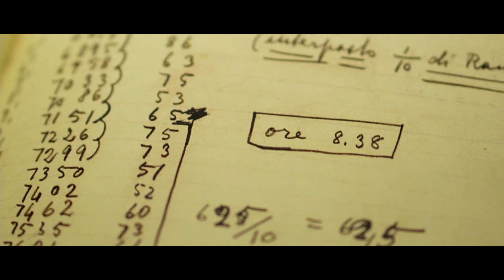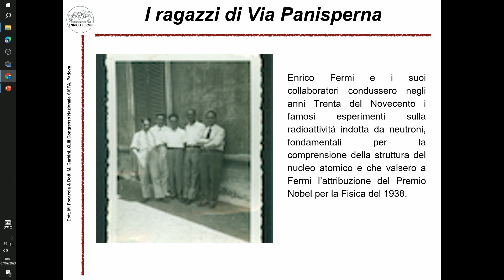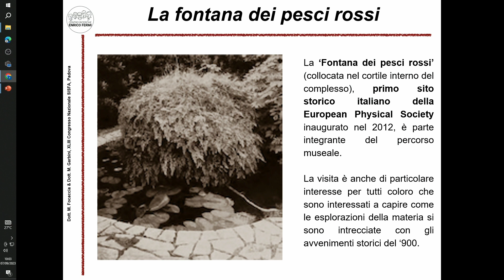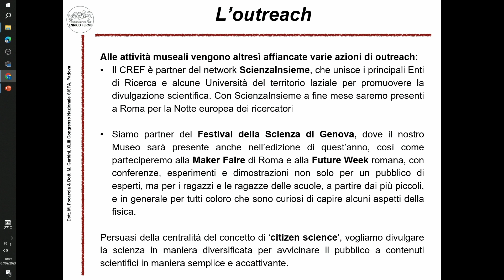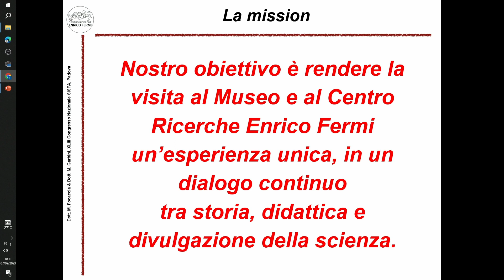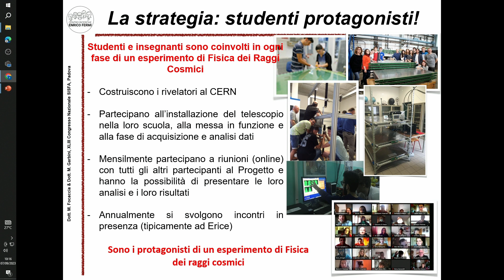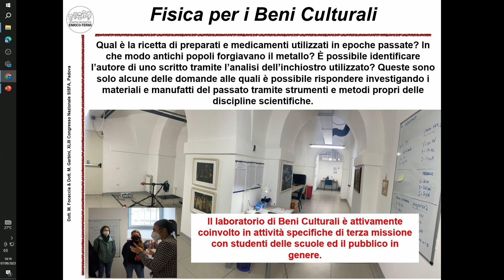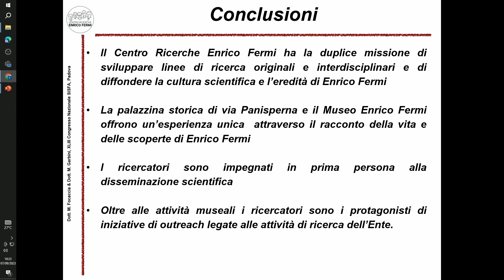SISFA 2023 - 49 - ​Miriam Focaccia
XLIII Congresso Nazionale della Società Italiana degli Storici della Fisica e dell'Astronomia

Session
Dialogue between History, Teaching and Dissemination

Miriam Focaccia
Marco Garbini
The scientific legacy of via Panisperna. History, experiences, and perspectives of the Enrico Fermi Museum.

7 settembre 2023